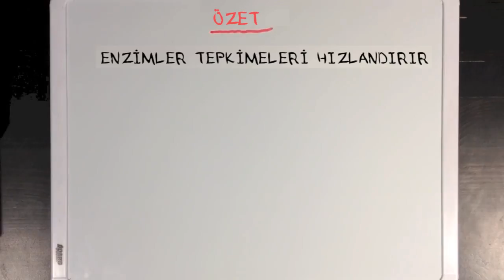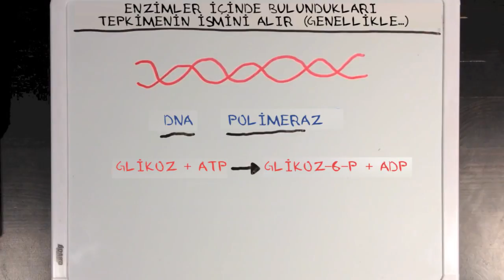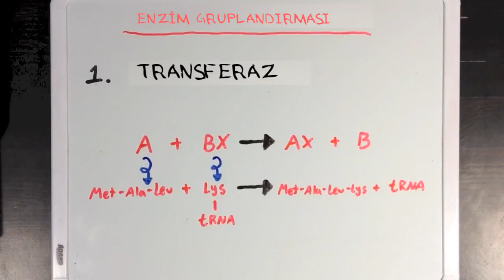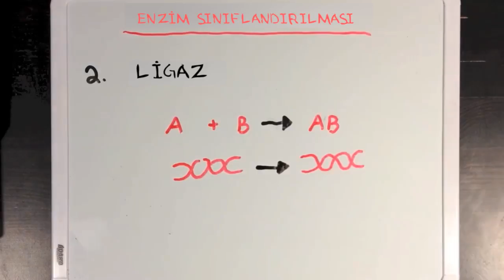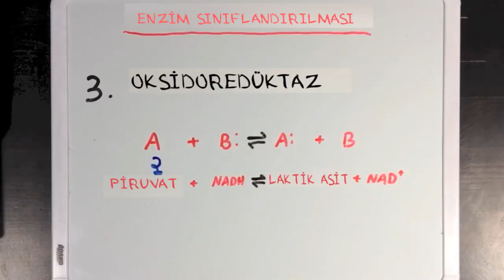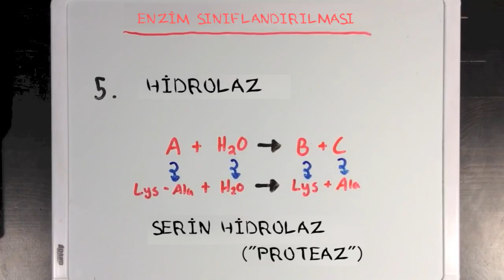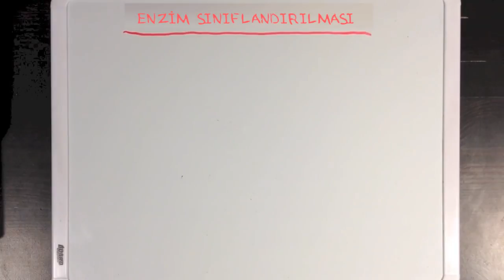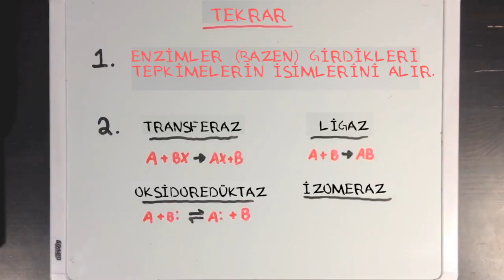Enzimlerin Adlandırılması ve Sınıflandırılması (Fen Bilimleri) (Biyoloji) (Kimya)